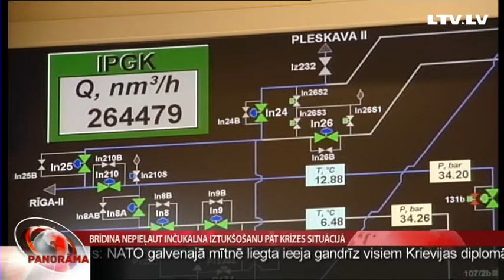Brīdina nepieļaut Inčukalna iztukšošanu pat krīzes situācijā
Iespējams, jau šoziem vairākām Eiropas valstīm atkal uz nāksies sajust Krievijas un Ukrainas politisko nesaskaņu sekas. Ukrainas premjers Arsēnijs Jaceņuks piedraudējis liegt Krievijas gāzes eksportu uz Centrāleiropu. Kaut Latvija nav starp valstīm, kura varētu ciest kārtējā gāzes karā, neprognozējamā Krievijas rīcība pēdējā laikā aizvien nopietnāk liek aizdomāties -  ko darīt, ja lielvalsts pēkšņi nolemtu gāzes piegāžu pārtraukšanu kā ieroci izmantot arī  pret Latviju. Kādas ir šīs iespējas, to pētīja Kārlis Roķis.